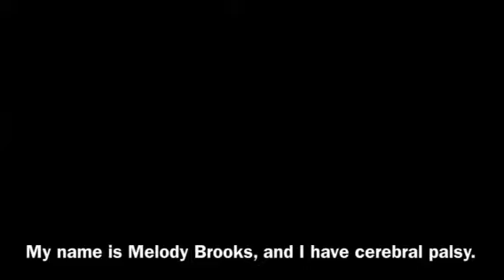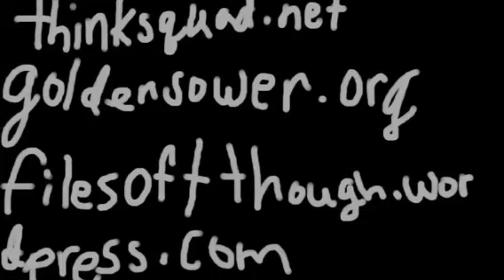Out of my Mind - A. Funk